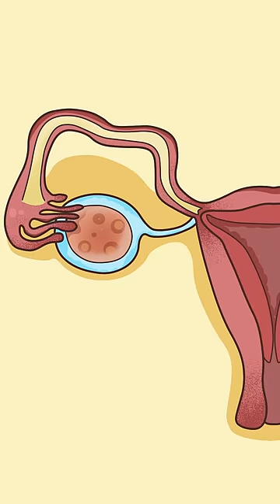还是得谨慎行事啊corpus luteum